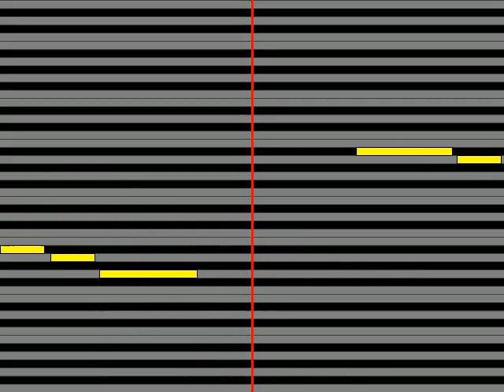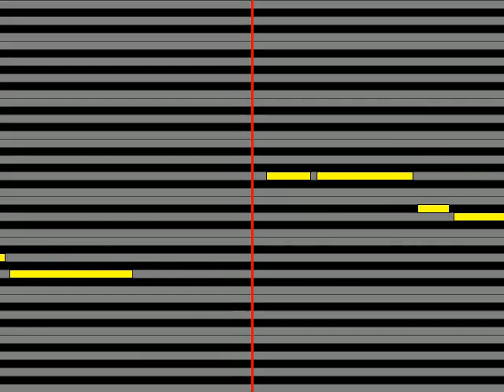【ガイドメロディ】 石川さゆり 雪幻花